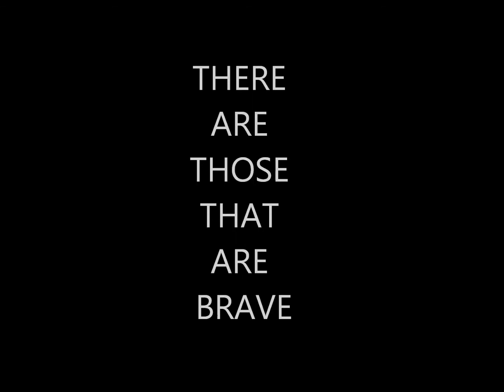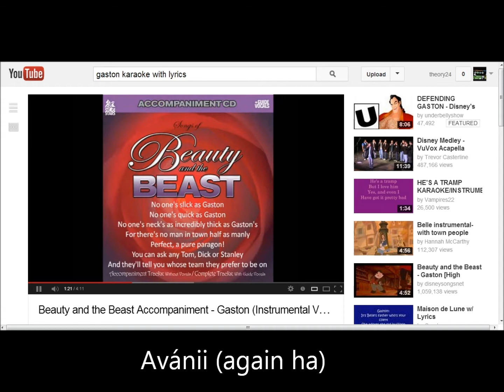Village Idiot Karaoke night preview!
Okay heres a preview so you can preview while you preview! Full video coming soon!